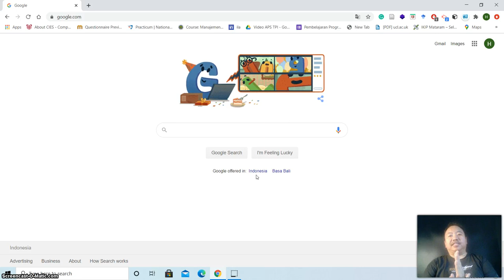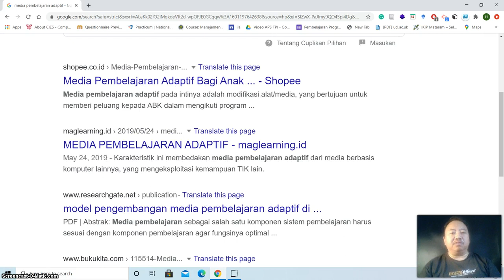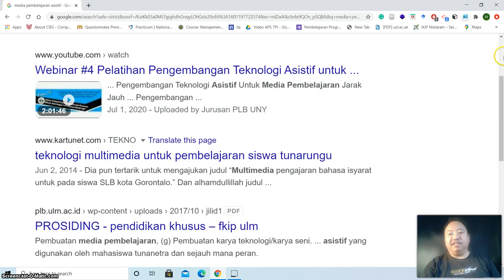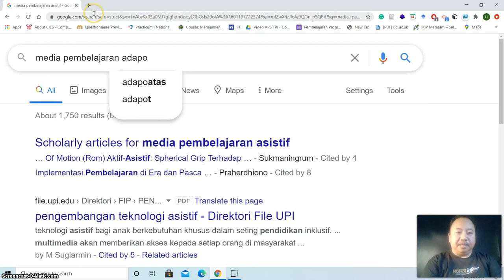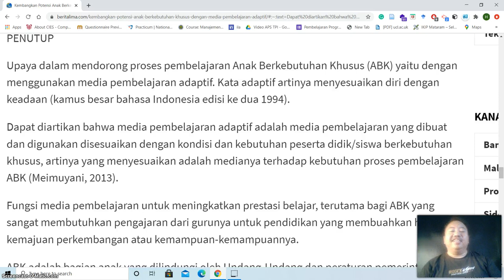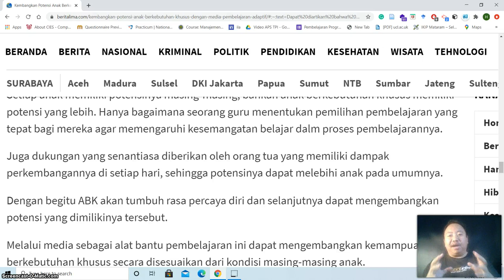Henry TEP UM Media Adaptif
Materi merupakan konten matakuliah Teknologi Pembelajaran Adaptif. Bagaimanapun hebatnya teknologi, tentunya diperlukan upaya untuk menyesuaikan dengan pengguna teknologinya. Oleh karena itu kita perlu berkenalan dengan teknologi adaptif